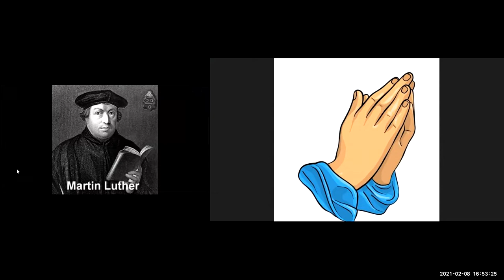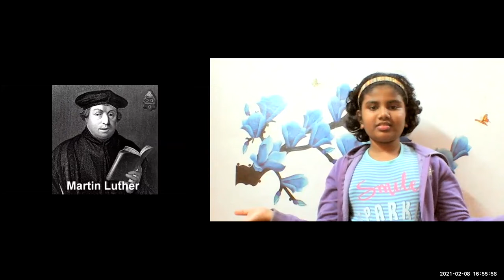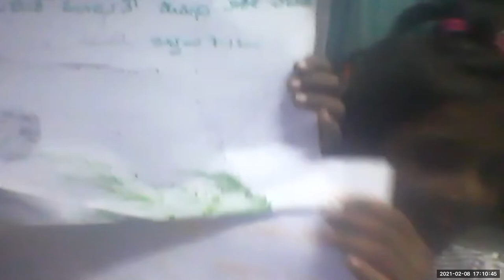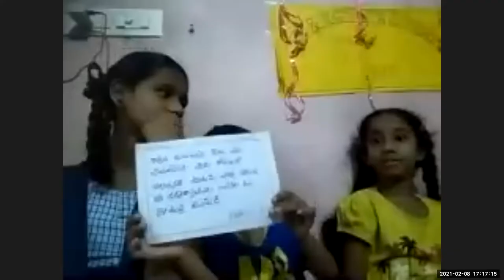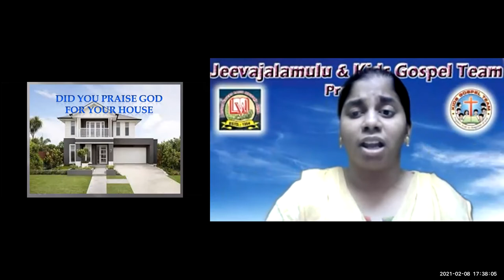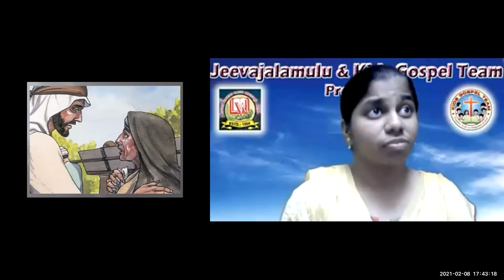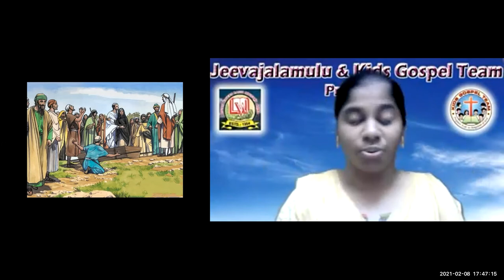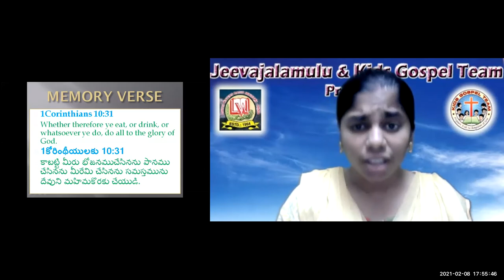LW & KGT CHILDREN CLUB~ 8th FEB 2021~ DAY# 309~ RAISING OF A DEAD BOY BY JESUS AT NAIN~ MINNI